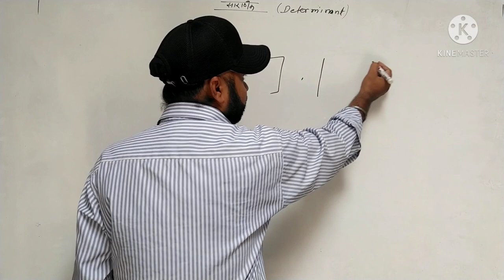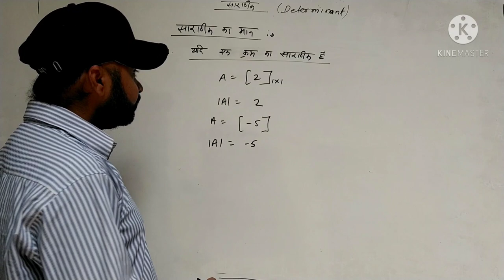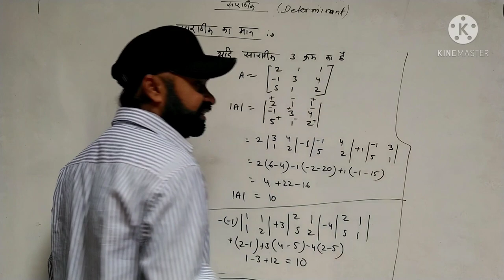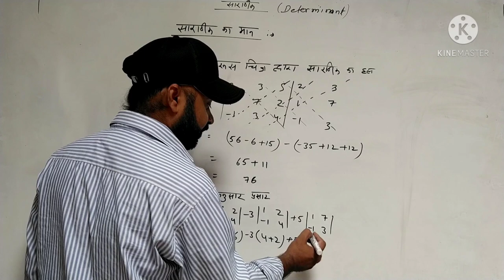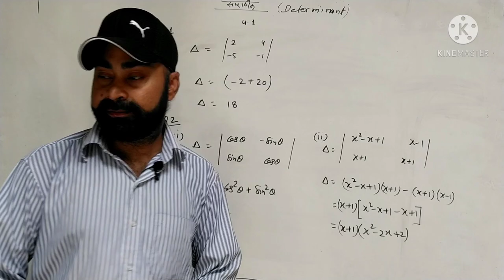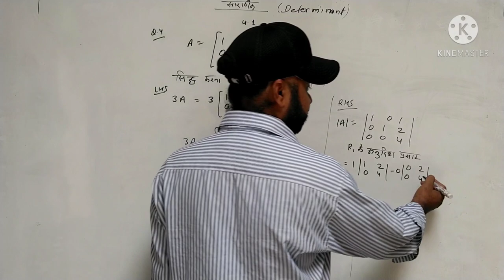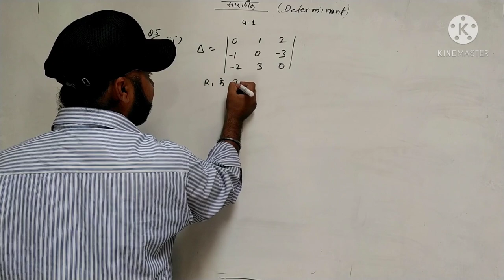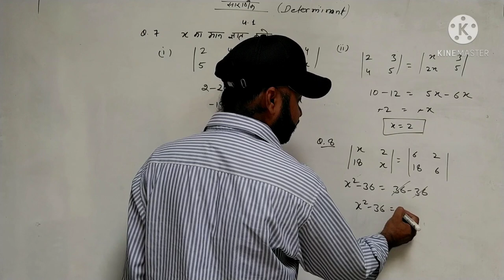Determinants (सारणिक ) , class 12 NCERT, exercise 4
exercise 4
with basic concept